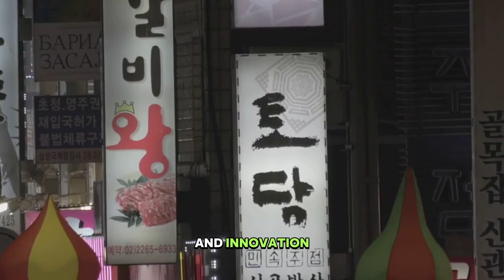korean economy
Brief explanation of the Korean economy